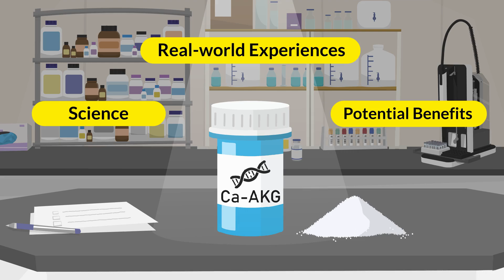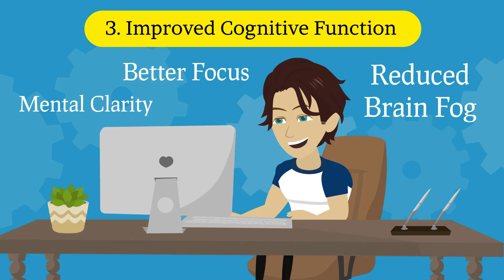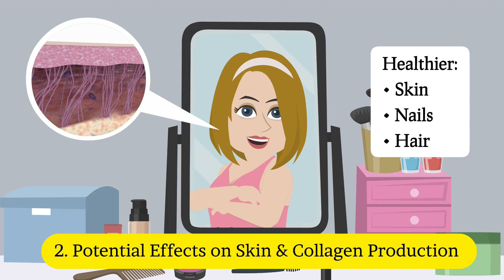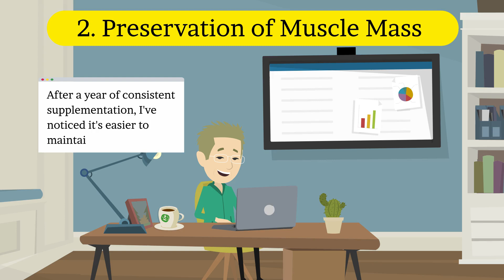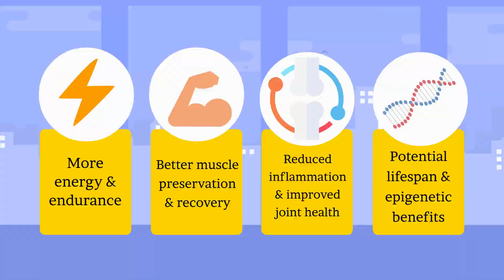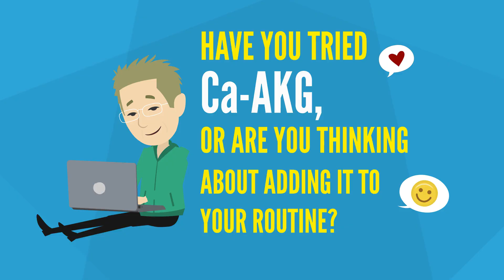What Happens When You Take Ca-AKG For A Whole Year?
🧬 What happens if you take Ca-AKG for a year? This supplement is gaining attention for its potential anti-aging and longevity benefits, but does it actually work? In this video, I break down:

✅ How Ca-AKG works in your body 🔬
✅ The potential benefits for aging, energy, and cellular health ⚡
✅ Side effects & what you should know before taking it ⚠️
✅ Does science support Ca-AKG for longevity? ⏳

🚀 Could this be a real longevity breakthrough? Watch to find out!

📌 Related videos you might like:
▶️ What if you take NMN for a year?

Please note that I am not a medical professional, and the information presented in this video is for educational and informational purposes only. The content provided is based on research and expert opinions available up to the date of this video's publication.

If you have any health concerns or medical conditions, it is crucial to consult with a qualified healthcare professional or licensed physician before making any significant changes to your diet, lifestyle, or healthcare regimen. Each individual's health profile is unique, and what works for one person may not be suitable for another.

The content discussed in this video should not be considered as a substitute for professional medical advice, diagnosis, or treatment. Always seek the advice of your physician or another qualified healthcare provider with any questions you may have regarding a medical condition. Never disregard professional medical advice or delay in seeking it because of something you have watched or read in this video.

By watching this video, you acknowledge that you are responsible for your health decisions and actions. The creator of this video, including any guests or speakers, shall not be held liable for any loss, injury, or damage arising from the use or reliance on the information presented in this video.

Remember, your health is of utmost importance, and seeking professional medical guidance is essential to ensure your well-being and safety.